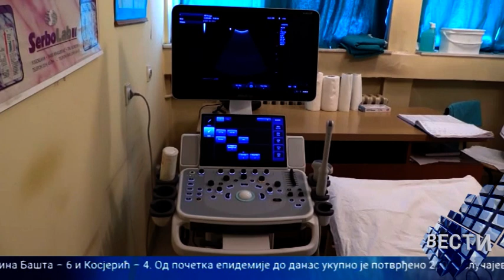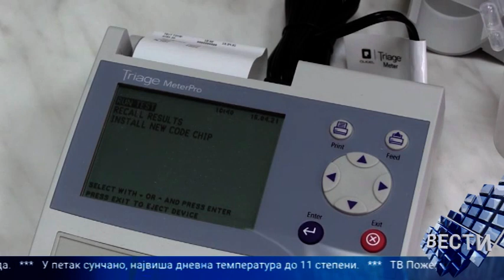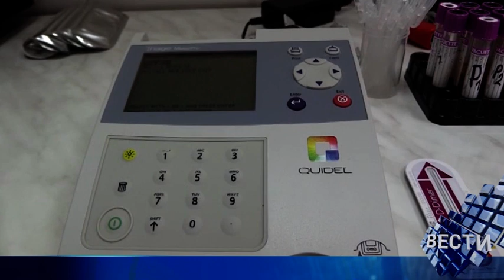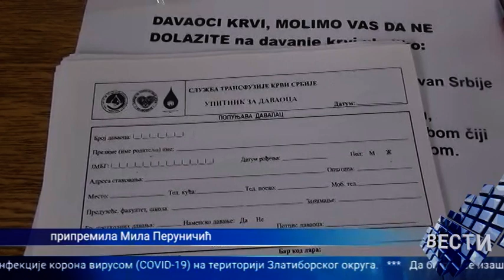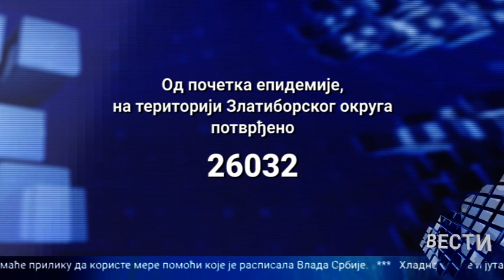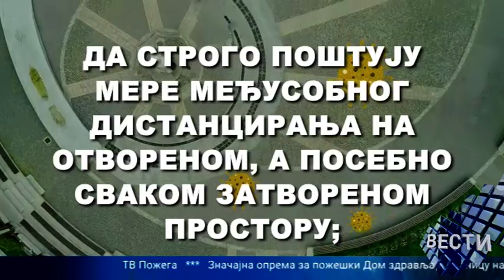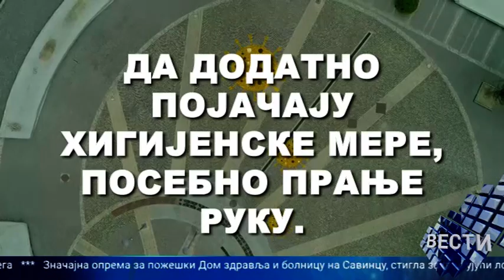Vesti 15 04 2021